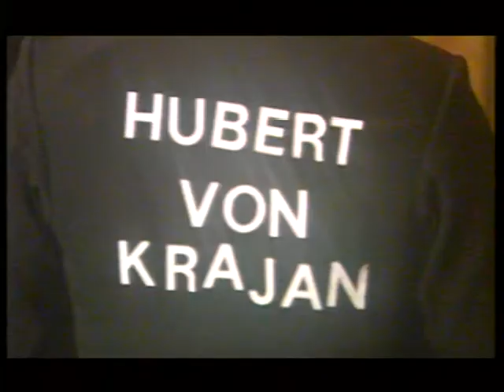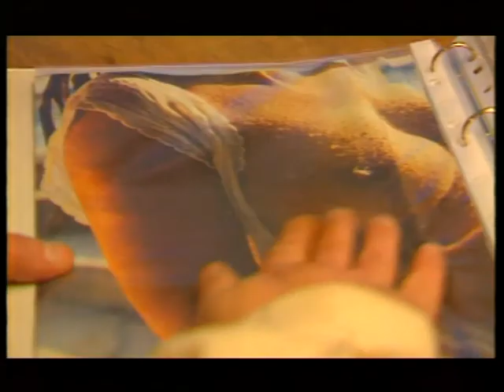Clip w PTK Bohdan Smoleń - Ani be, ani me, ani kukuryku (1996)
Clip emitowany w PTK2 i PTK1 w latach 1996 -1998
„Ani be, ani me, ani kukuryku”. Czy to przez te słowa Lech Wałęsa przegrał wybory z Aleksandrem Kwaśniewskim?   Tekst i opis poniżej.

- Szacunek, mistrz w swoim fachu!
SKY Orunia 1995 kampania wyborcza
SKY Orunia 1995 miesiąc przed wyborami

Tekst piosenki:
Ani be, ani me, ani kukuryku
Lew się tak wyraził, problemów bez liku
Owca, krowa, kogut, jaki tego powód
Na wybory do obory Poszli z kółka dyrektory
Popatrzyli, powąchali
Swoje typy pozgłaszali
Jeden wybrał owcę białą
Drugi krowę nieco starą
Trzeci podszedł do koguta
Lecz nie brzmiała wspólna nuta
Penetracja i lustracja I kościelna agitacja
Pajęczyny, żuki, muchy
Prusakolep na komuchy
Jedni grają na parlament
Drudzy sieją tylko zamęt
Wszelkich działań cała kupa I tak wyjdzie z tego... figa
Ani be, ani me, ani kukuryku Owca, krowa, kogut, jaki tego powód
Czemu tak się dzisiaj dzieje Wszyscy gonią, lew się śmieje
Czemu nic się nie chce udać
Czekać trza na boskie cuda
Do wigilii czekać trzeba
Rykną głosy aż do nieba
Nawet dzieci podsłuchają
Co zwierzęta w szopie grają
Lew nie dostał głosów, problemów bez liku
Może be, może me, może kukuryku
Zwierzęta są w szoku, szczęśliwego roku

Marcin Fall
Piotr Ryckowski